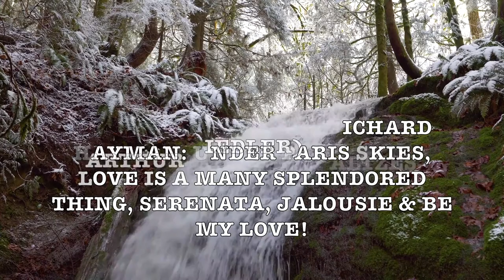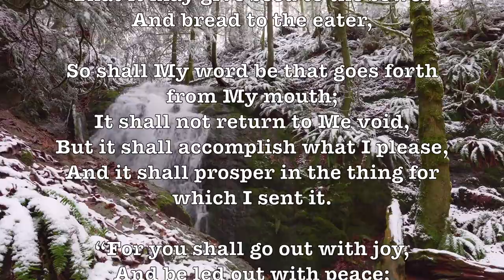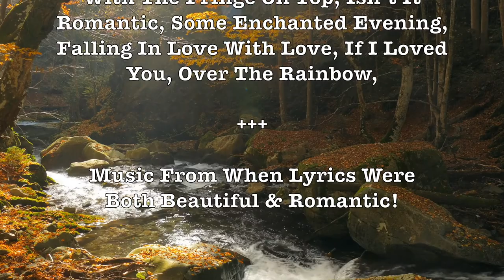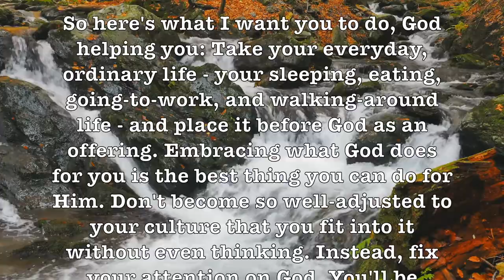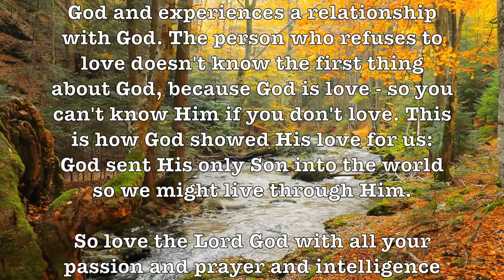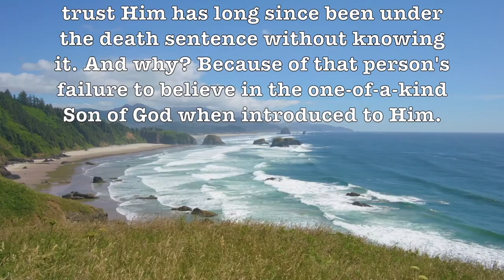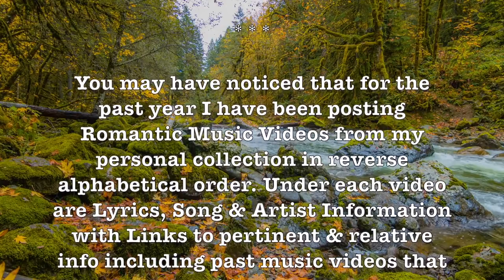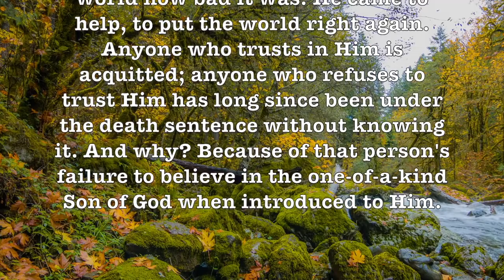Richard Rodgers Waltzes - Ext! (A. Fiedler&BostonPops) Romantic HD Broadway Music Video!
Prof Howdy

Google

Google: T3H7P12H

Google: T3H7P12H